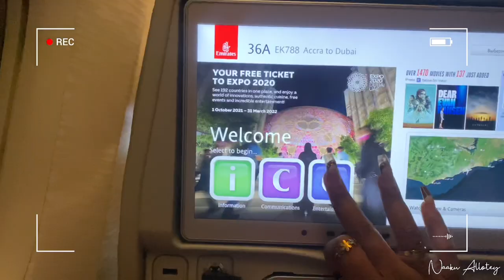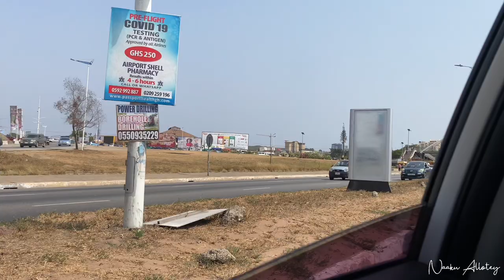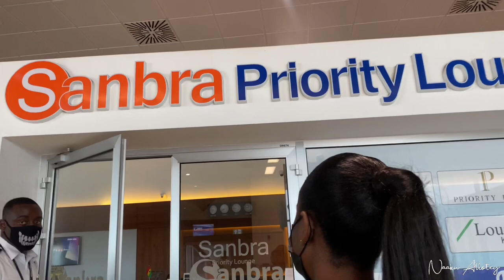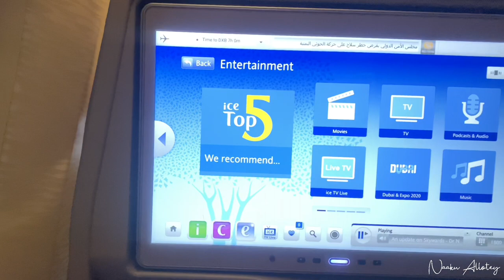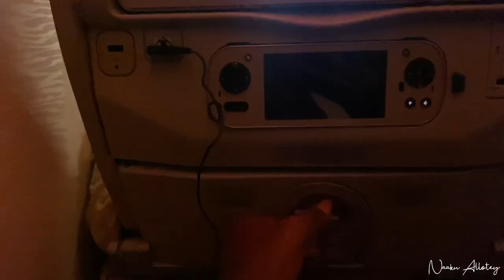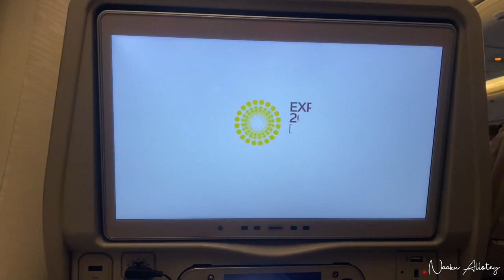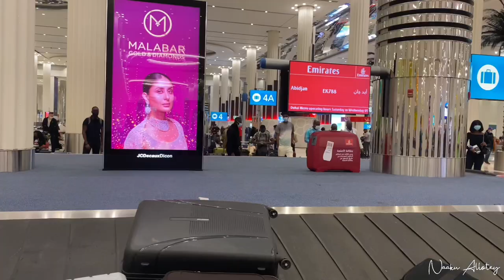TRAVEL DAY VLOG || TRAVELING FROM GHANA TO DUBAI ON EMIRATES|| DUBAI VLOG 2022 || NAAKU ALLOTEY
Hi luvs, I’m back with another vlog; my travel day vlog; traveling from Ghana to Dubai on Emirates. Dubai vlog 2022.

It's also my first time traveling with my little sister and i'm so excited about it. We are traveling from Accra to Dubai. From Kotoka International Airport to Dubai International Airport; DXB

I share with you what I got up to on my day of travel from Ghana to Dubai. Traveling from Ghana to Dubai

I aslo share with you Dubai travel requirements 2022 / Dubai covid restrictions 2022/